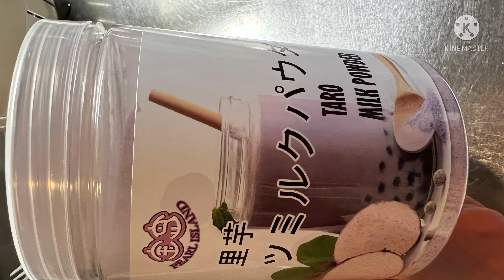My homemade bubble Tea.